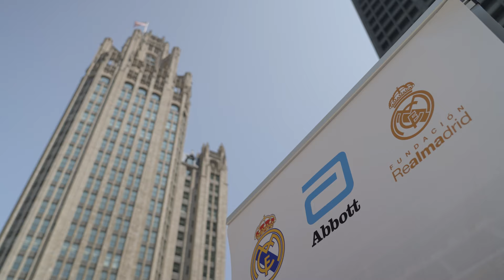The Celebration Tour: Across America with Abbott and Real Madrid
United in raising awareness for and beating malnutrition, Abbott and Real Madrid brought winners who joined in their goal celebration on the road for their US Summer Tour.